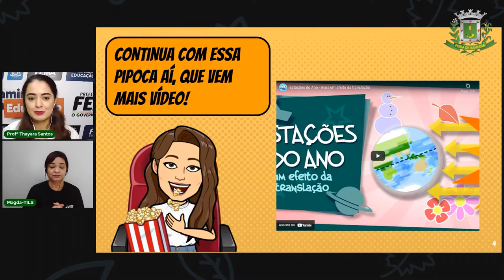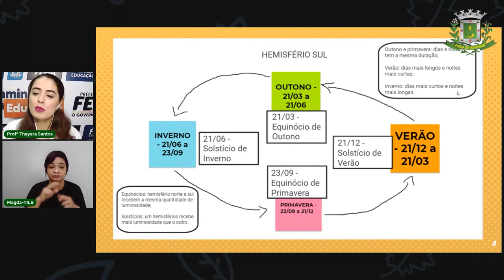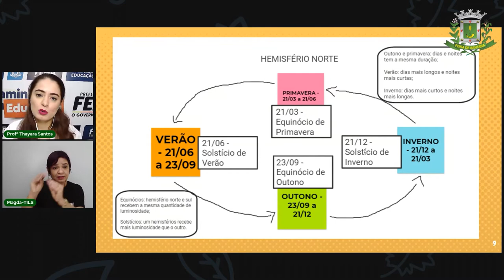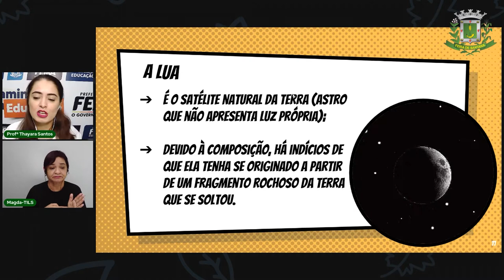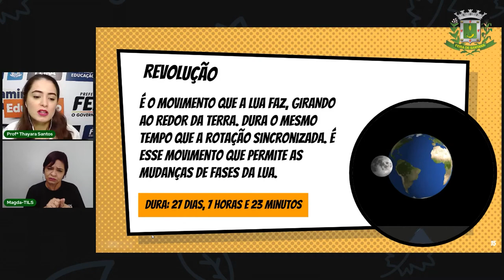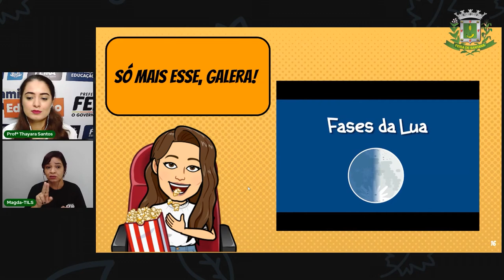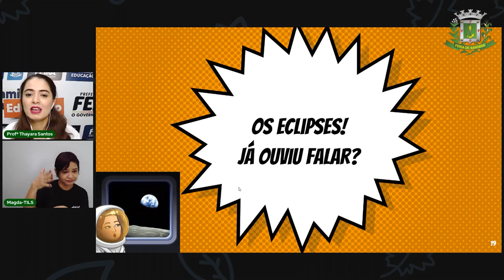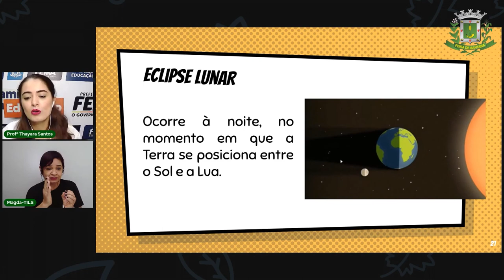8°Ano Aula 6 Ciências - Terra, Lua e seus movimentos. Profª Thayara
Aula 6 8°Ano Ciências - Terra, Lua e seus movimentos. Profª Thayara